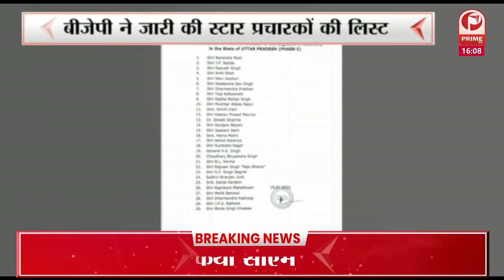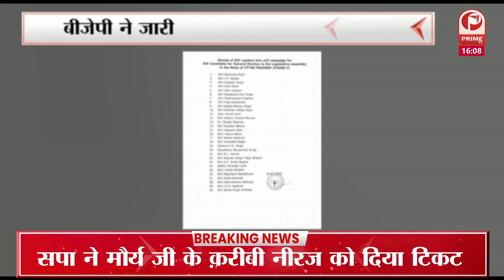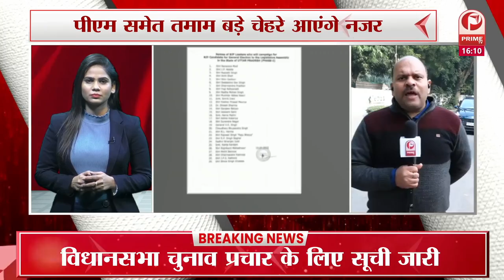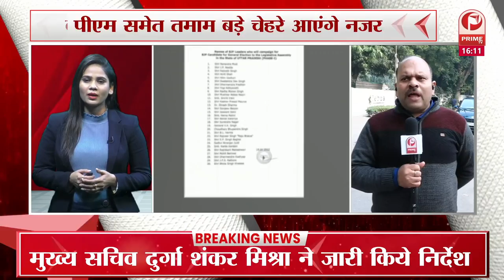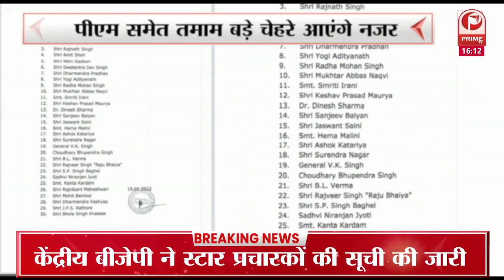Up Eelection2022 : विधानसभा चुनाव के पहले चरण के लिए भाजपा ने 30 नेताओं की सूची जारी || Prime Tv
Up Eelection2022 : विधानसभा चुनाव के पहले चरण के लिए भाजपा ने 30 नेताओं की सूची जारी की है  || Prime Tv